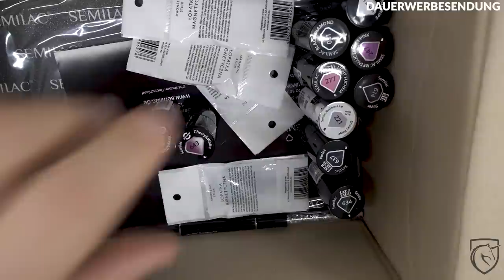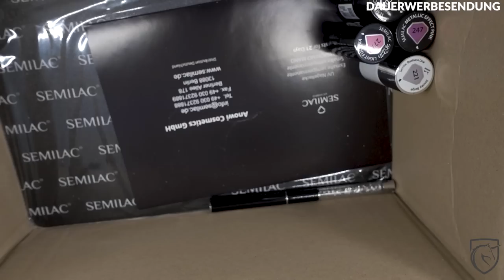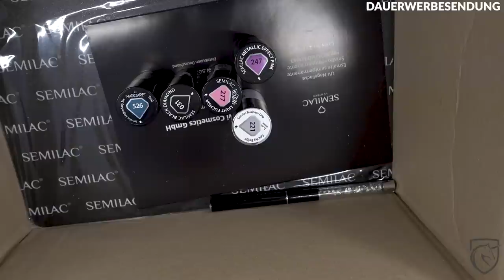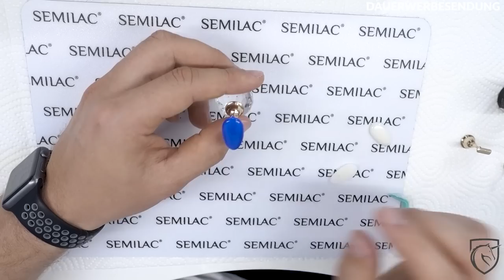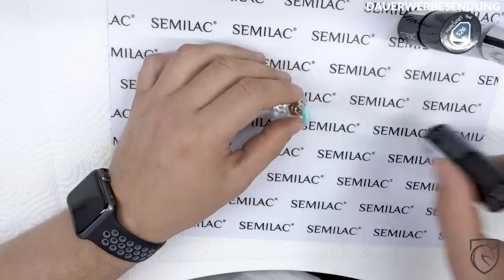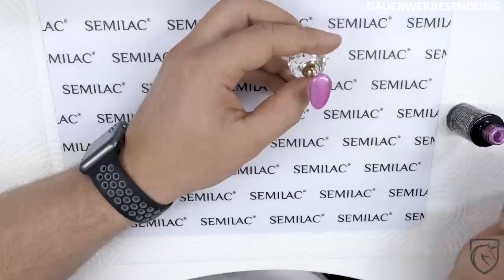Gelnägel - Semilac Produkte - Thermogel - UV Lack - Cat Eye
Heute mal wieder was schickes für eure Gelnägel. Die Firma Semilac hat mir schöne UV Gelfarben zur verfügung gestellt. Unter anderem UV Gel , Thermogel und Cat Eye Magnete so wie Farben.

Social Media

Ausstattung

weitere Videos

weitere Videos

Social Media